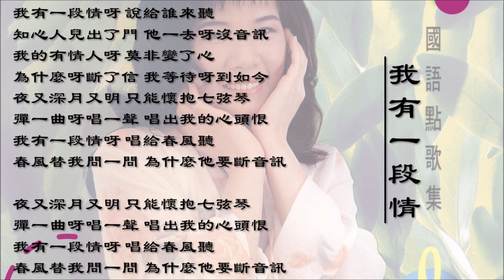【韩宝仪 Han Bao Yi】我有一段情 国语